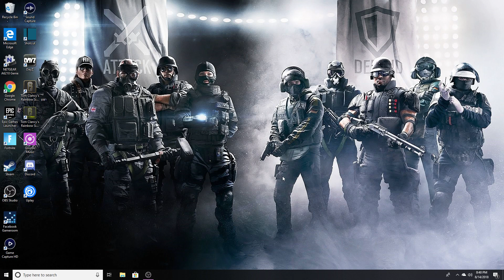Rainbow on PC!!EP.1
I bought rainbow 6 siege for the pc and recorded my first 3 games.I didnt do as bad as i thought i was going to do.I post daily so make sure you subscribe.